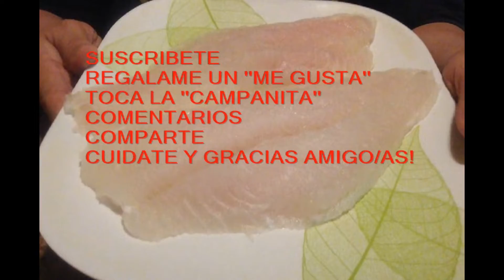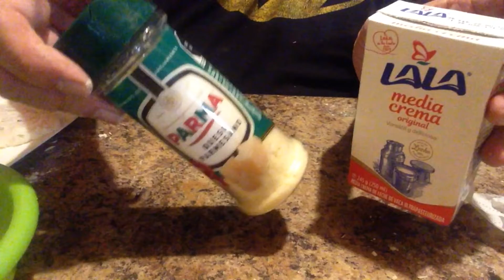''PESCADO CON CAMARONES A LA CREMA''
AMIGOS CAMBIAMOS EL NOMBRE A ''SALUDABLE AMIGOS'' PARA TENER MAS VARIEDAD DE VIDEOS EN DIFERENTES SEGMENTOS COMO; RECETAS DE COMIDA, LUGARES DONDE COMER, USOS MEDICINALES NATURALES, CUIDADO DE PLANTAS, DISEÑO DE JARDINES Y  ESPACIOS RELAJANTES, APLICACIONES PARA VER TV CABLE, PELICULAS, SERIES, , ETC. SUSCRIBETE A MI CANAL PARA QUE TE LLEGUEN MIS VIDEOS EN CUANTO LOS SUBA,  REGALAME UN ''ME GUSTA'', COMENTARIOS Y COMPARTAN, CUIDENSE Y GRACIAS AMIGOS!!